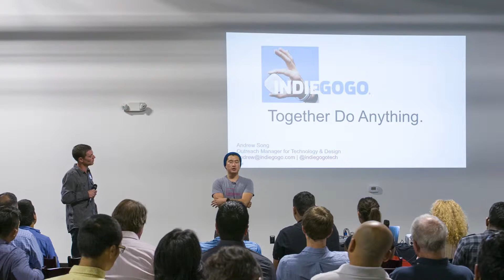How To Best Title Your Crowdfunding Campaign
Andrew Song Hardware manager at IndieGoGo explains how to optimize the name of your crowdfunding campaign. His 30 second iterative process will lead you to the names that you should A|B split test. The data collected from your split test will give you the definitive answer for naming your campaign.

for all of your crowdfunding campign needs.